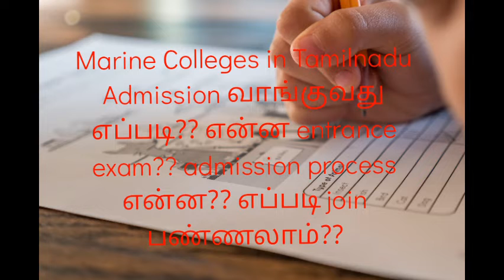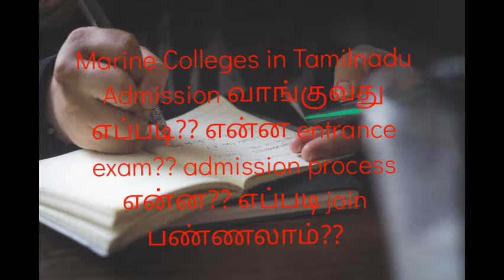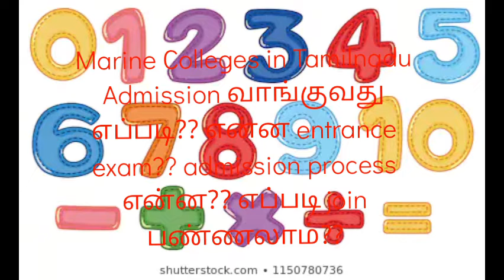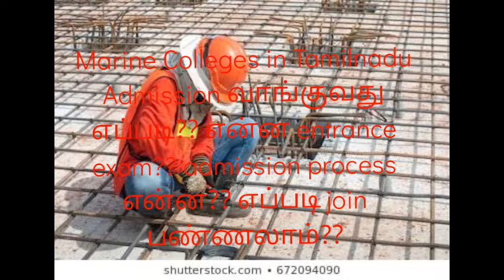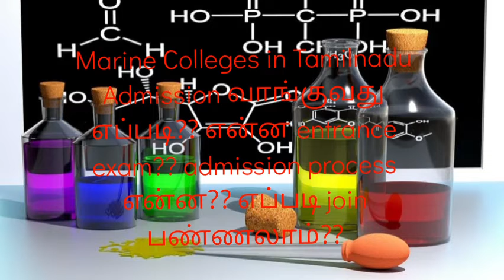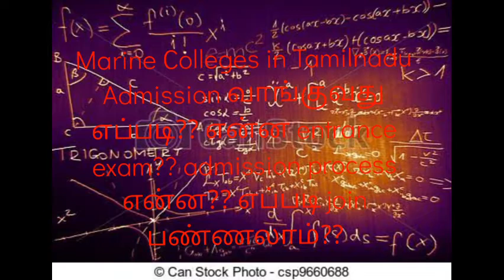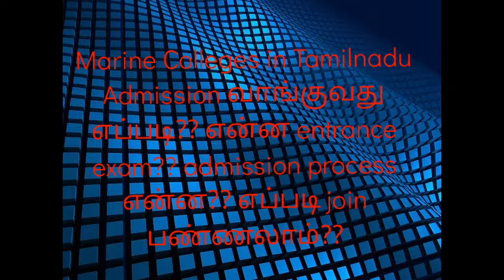Marine college in தமிழ்நாடு admission வாங்குவது எப்படி?? என்ன process??